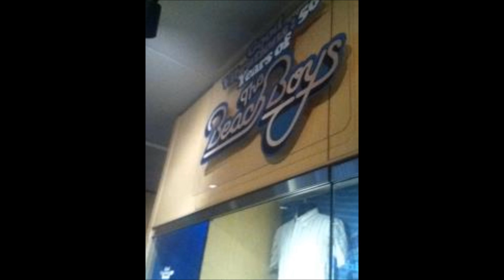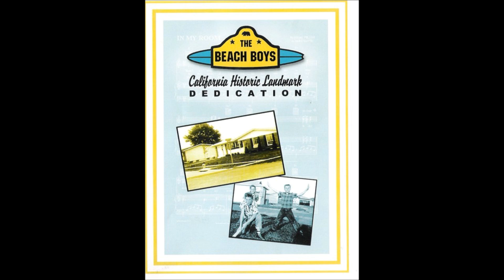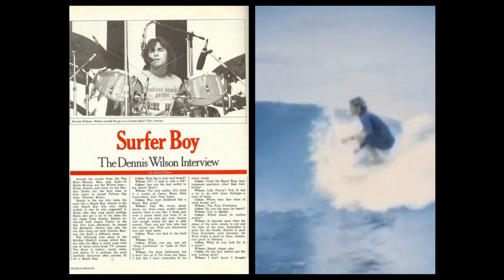do you wanna dance / dreamer dennis wilson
do you wanna dance / dreamer dennis wilson the beach boys
 please find the dennis wilson and the beach boys fan page on facebook for more  details about dennis and the band